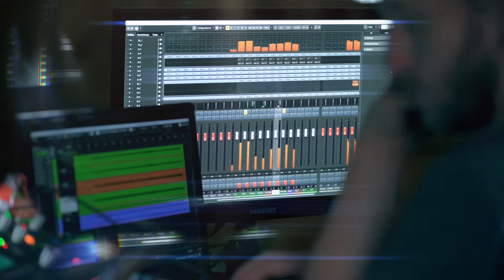Concert • Mashal Arman • Female Voice of Afghanistan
Trio Mashal Arman and the Afghan Project: Mashal Arman - Vocals, Daf and Dambora • Ourania Lampropoulou - Santur • Siar Hashimi - percussion. Filmed in September 2021 at Villa Elisabeth, Berlin (Germany).

00:00 Introduction by Yalda Yazdani
00:55 "Ta kay shekayat ha", popular poem (unknown poet), popular music (unknown composer)
- arr. by Khaled Arman
07:35 "Bia yar jan", popular poem, composed by Ustad Khyaal - arr. by Khaled Arman
11:00 "Saqia bede jame", poem by Bahi Jan, composed by Ustad Hussain Arman combined with "Ze andoye ghamat" popular song - both arr. by Khaled Arman

‘Female Voice of Afghanistan’ is a virtual music festival. Afghan female singers, introduced by cinematic portrait films, perform concerts and virtually meet Europe-based musicians to create fusion songs.
• Curator - Yalda Yazdani • Director/Producer - Andreas Rochholl
• Creative Director/Editor - Sebastian Leitner • Moderator - Sharmila Hashimi
• Head of Sound department - Volker Wendisch • Sound Recordist Berlin – Daniel Weingarten • Animations - Fidan Akhundova • Additional Camera - Christoph Wieland

Female Voice of Afghanistan is a project created by Zeitgenössische Oper Berlin
• funded by Hauptstadtkulturfonds
• in cooperation with Kultur Büro Elisabeth and CrossGeneration Media